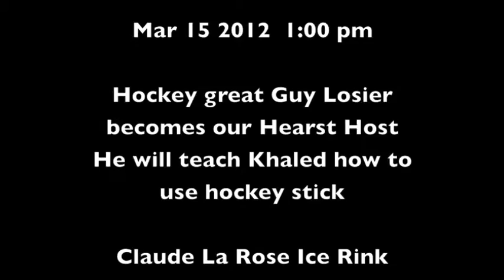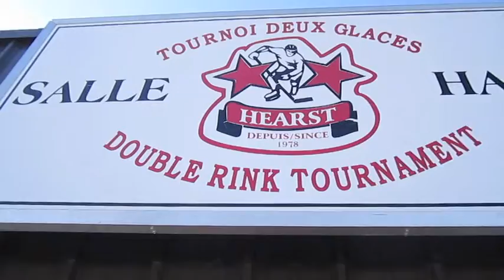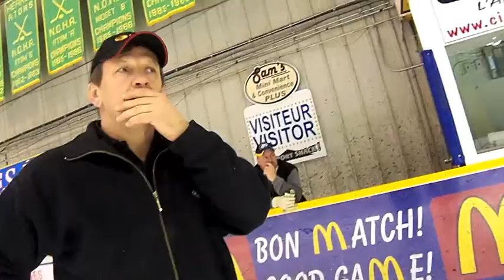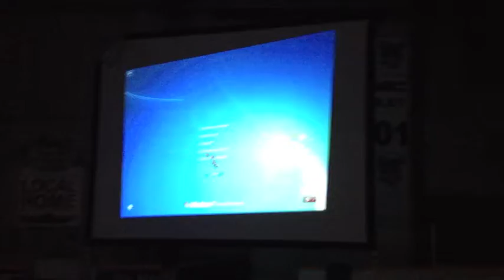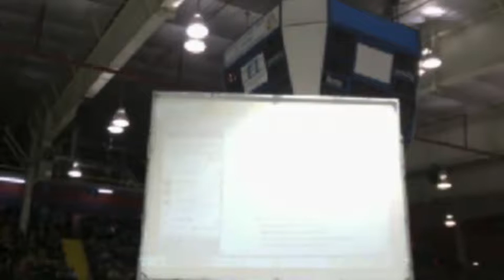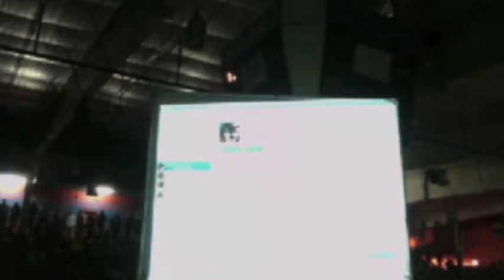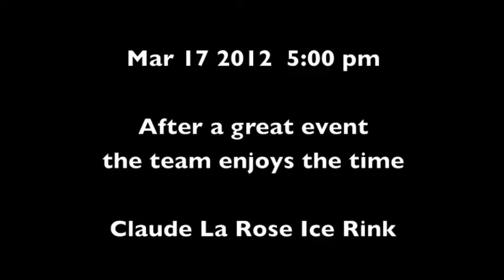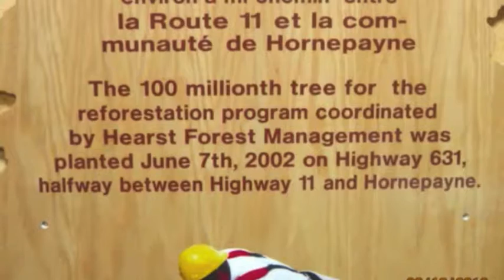TOL Register Now Hearst Mar 17 12